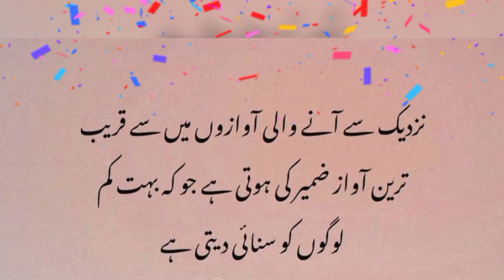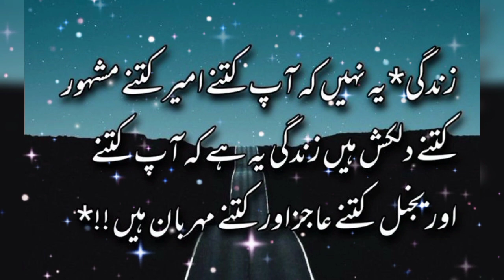Aqwal e zareen in urdu#Jiya Awan#Motivational quotes